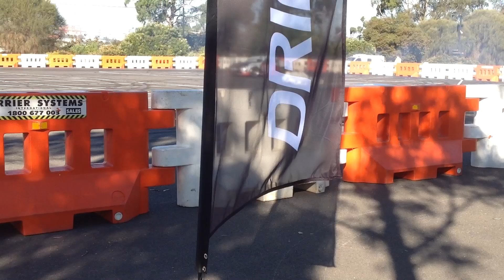Narly drifting NEARLY DIED!!!!!!!!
Go sub griff06